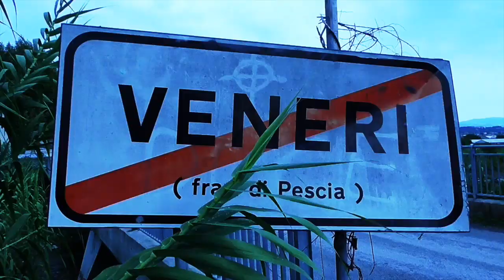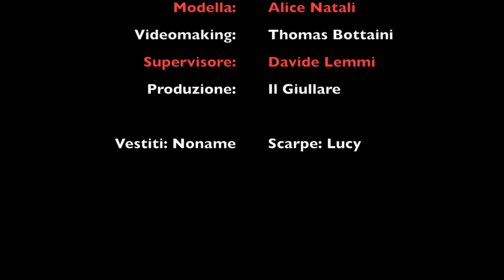MoDecadenti: backstage shooting NoName e Lucy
MoDecadenti: il reportage fashion sulla decadenza del nostro territorio.
Credits:
Abbigliamento: NoName, Corso Roma, Montecatini Terme
Scarpe: Lucy calzature, Corso Roma, Montecatini Terme
Località: carceri di Veneri, Pescia, PT
Progetto: Martina Bonadio, Davide Lemmi, Isabella Minghi, Thomas Bottaini
Modella: Alice Natali